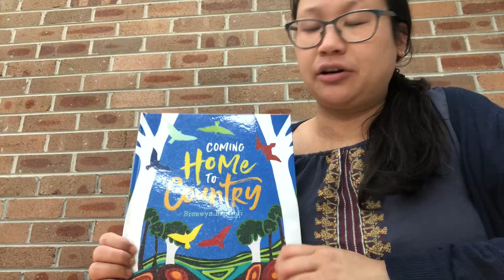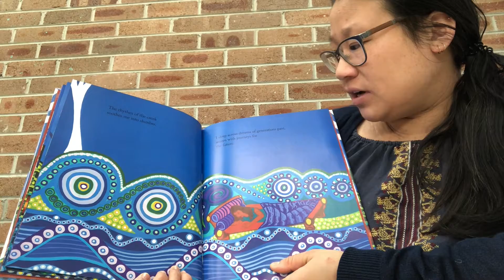Coming Home to Country by Bronwyn Bancroft